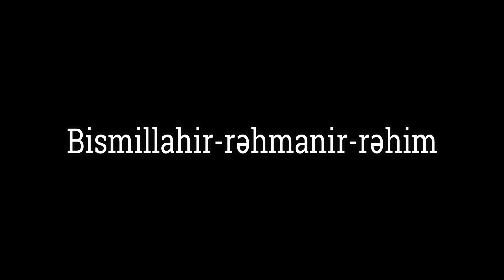Şəban ayı 2021 Çox gözəl nəsihətlər - Hacı Şahin - Bu ayın orucu,zikrləri,namazları,əməlləri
Şəban ayının fəziləti barədə Həzrət Peyğəmbərdən (s) belə nəql edilir: "Şəban ayı mənim ayımdır".

İslam Peyğəmbəri (s) bu ayı axıra kimi oruc tutar, arada fasilə olmadan, mübarək Ramazan ayının orucunu tutmağa başlayardı.

Peyğəmbər (s) həmçinin buyurmuşdur: "Hər kəs bu ayın bir gününü oruc tutsa, behişt ona vacib olar".

İmam Zeynəlabidin (ə) barədə rəvayət olunub ki, o, "Allahummə salli ələ Muhəmmədin və ali Muhəmməd şəcərətin-nubuvvəti ..." duasını şəban ayında günorta vaxtı oxuyarmış (İlahi! Peyğəmbərə (s) və onun Əhli-beytinə (ə), nübuvvət şəcərəsinə, risalətin nazil olduğu xanədana, mələklərin bir-birini əvəz etdiyi məkana, elm mədəninə, vəhy Əhli-beytinə (ə) salavat göndər… ("Məfatihul-cinan", səh. 408-411).

Eyni zamanda, ibn Xaluyedən nəql edilir ki, bu ayda Həzrət Əli (ə) və onun övladları (ə) aşağıdakı münacatı oxuyardılar: "Allahummə salli ələ Muhəmmədin vəsmə’ dua’i iza də-əvtukə…" (Allahım! Salavatın olsun Həzrət Muhəmmədə (s) və Əhli-beytinə (ə), eşit duamı Səni çağırdığım zaman…) ("Məfatihul-cinan", səh. 412)

Şəban ayının birinci gecəsi

Mötəbər mənbələrdən olan "İqbal" kitabında bu gecə üçün çoxlu namazlar zikr olunmuşdur və onlardan biri də 12 rəkətli namazdır ki, burada "Həmd" surəsindən sonra 11 dəfə "Tövhid" surəsi oxunur. Bu namaz 6 ikirükətli namaz kimi qılınır.

Şəban ayının birinci günü

Bu günün orucunun böyük fəziləti var. İmam Sadiq (ə) buyurmuşdur: "Şəban ayının birində oruc tutan şəxsə behişt vacib olar".

Şəban ayının üçüncü günü

Bu - ilin ən mübarək günlərdən biridir. Şeyx Misbah kitabında yazır ki, İmam Hüseyn (ə) şəban ayının 3-ü, cümə axşamı dünyaya gəlmişdir.

Bu gün "Allahummə inni əs-əlukə bihəqqil-məvludi..." (Allahım! Həqiqətən mən bu günkü mövludun haqqına and verib, Səndən diləyirəm…) duasını oxumaq müstəhəbdir. ("Məfatihul-cinan", səh. 418)

Həzrət Peyğəmbərə (s) sual etmişlər ki, "Hansı günlərin orucu daha əfzəldir?" Cavabında Həzrət (s) buyurmuşdur ki, "Ramazan ayına hörmət və təzim nümayiş etməyə görə - Şəban ayının orucu".

Şəban ayının əməllərindən;

- Şəban ayında sədəqə verməyin böyük savabı vardır;

- Şəban ayında çoxlu tövbə etmək tövsiyə edilmişdir;

- Şəban ayında hər gün 70 dəfə bu duanı oxumaq məsləhət görülür:

«ƏSTƏĞFİRULLAHƏ VƏ ƏS-ƏLUHUT-TƏVBƏ».